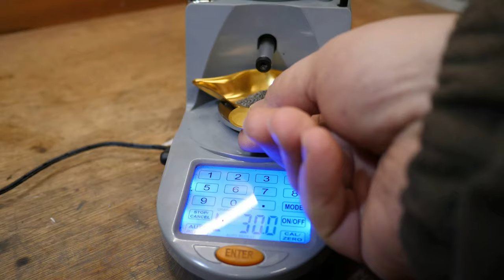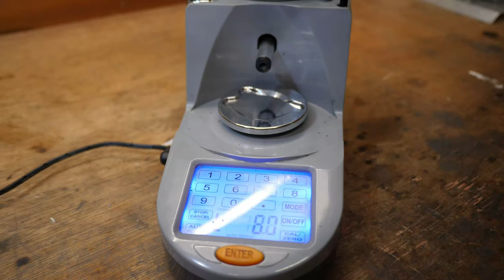Lyman Gen6 Powder System Accuracy Test